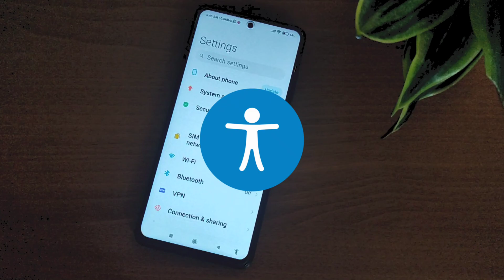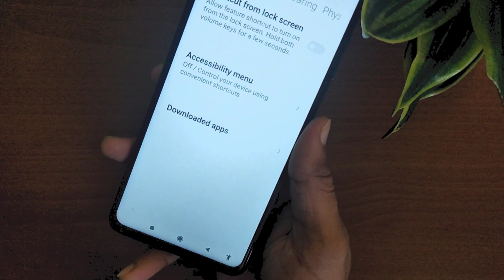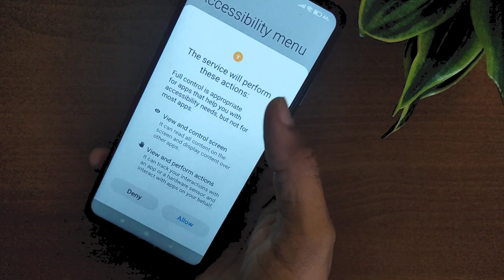Fixed Accessibility button on MIUI (Get rid of accessibility shortcut icon on navigation bar)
In this video you will see how to fix the Accessibility button not going away after turning off accessibility shortcut on Redmi Mi Poco Xiaomi MIUI Devices

Fixed Cant use Full screen Gesture with Third party Launcher Full screen Gesture Not working In MIUI

Miui 12 Latest Updated Recent Apps Tray on XIAOMI REDMI POCO MIUI Devices (Horizontal and Vertical)

How to hide your Personal Mobile Photos, Videos, Call records on Android (No third party app)

Fau-G pre-register on TAP TAP store, why you should not register?

Top 5 Best themes for Emui 9.0, 9.1, 10 and 10.1 Huawei, Honor (light and dark mode):

EMUI 11 is here, these devices will be the first to get it (Emui 11 BETA)